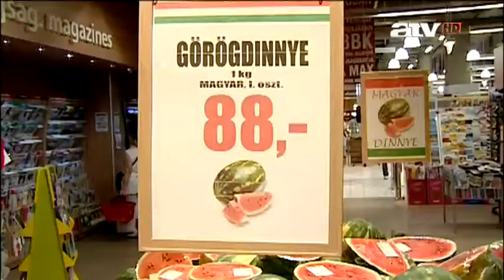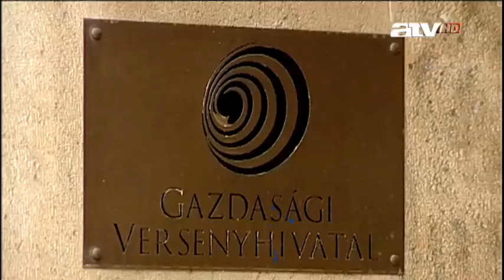Budai dinnyeügyben: nincs versenyjogi eljárás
Az államtitkár erről a Corvin Bevásárló központban, a magyar görögdinnye promóciós kampányának újabb állomásán beszélt.